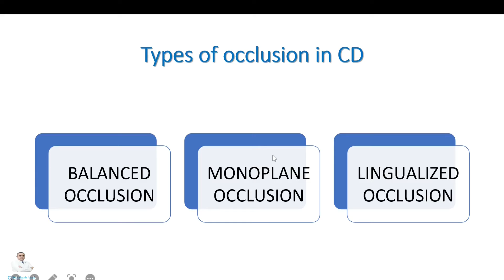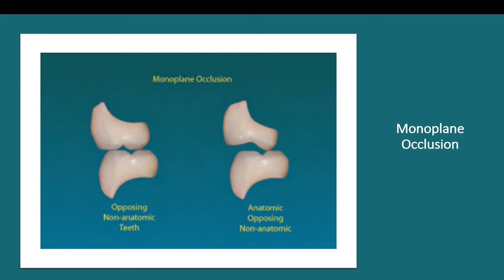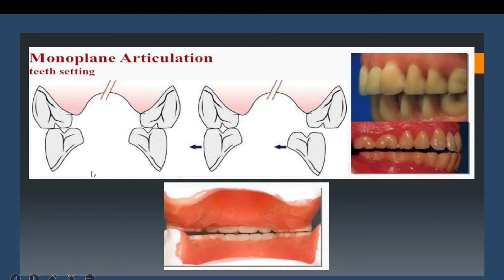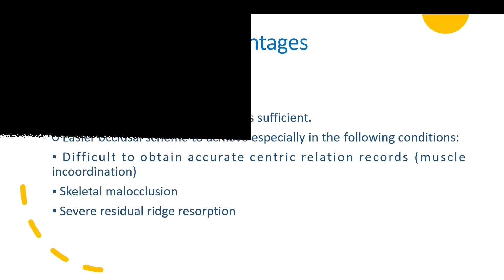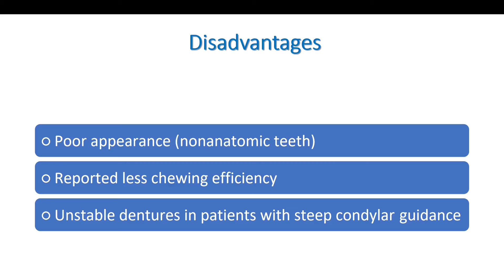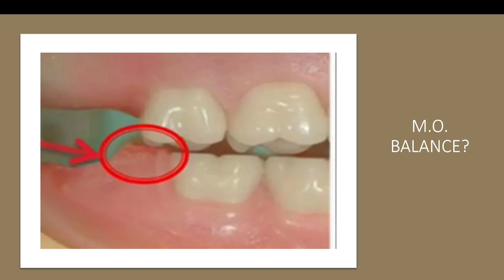32- الإطباق المستوي في التعويضات المتحركة الكاملة: دليل مبسط - Monoplane Occlusion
يغوص هذا الدليل المبسط في كل ما تحتاج لمعرفته حول الإطباق المستوي (Monoplane Occlusion) في التعويضات المتحركة الكاملة:

شرح مبسط: نقدم المفهوم بأسلوب سهل الفهم، حتى للمبتدئين في طب الأسنان.

المزايا والعيوب: اكتشف الفوائد مثل تحسين الاستقرار وتكاليف أقل محتملة، إلى جانب الاعتبارات المتعلقة بكفاءة المضغ. ⚖️

المرشحون المثاليون: تعرّف ما إذا كانت التعويضات المتحركة ذات الإطباق المستوي مناسبة، مع الأخذ في الاعتبار العوامل ذات الصلة. ✅

موانع الاستخدام: نناقش السيناريوهات التي قد لا يكون فيها الإطباق المستوي هو الخيار الأفضل. ❌

ما هي أفكارك حول الإطباق المستوي للتعويضات المتحركة الكاملة؟ هل هناك حالات قد يكون فيها الخيار الأفضل؟

شاركنا تجربتك مع التعويضات ذات الإطباق المستوي في التعليقات، مع ذكر الإيجابيات والسلبيات!

This comprehensive guide dives deep into everything you need to know about monoplane occlusion in complete dentures:
Simplified Explanation: We break down the concept in easy-to-understand terms, even for dental beginners.
Advantages & Disadvantages: Discover the benefits like improved stability and potentially lower costs, alongside considerations like chewing efficiency. ⚖️
Ideal Candidates: Learn if monoplane dentures are right for you, considering factors related . ✅
Contraindications: We discuss scenarios where monoplane might not be the best option. ❌
What are your thoughts on monoplane occlusion for complete dentures? Are there situations where it might be the best option?
Have you had experience with monoplane dentures? Share your pros and cons in the comments